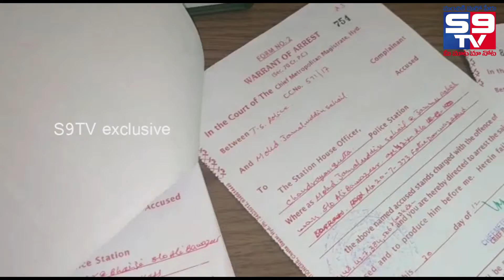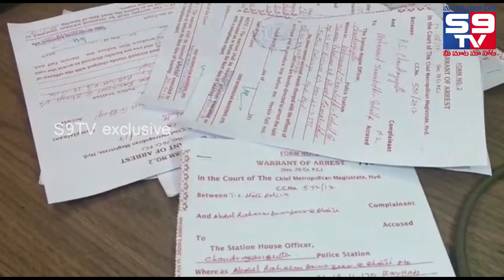భూ కబ్జాలకు పాల్పడితే ఎవరిని వదిలి పెట్టo: సౌత్ జోన్ డిసిపి సత్యనారాయణ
బండ్లగూడా ల్యాండ్ గ్రాబింగ్ కేసుపై క్లారిటీ ఇచ్చిన సౌత్ జోన్ డిసిపి సత్యనారాయణ
 భూ కబ్జాలకు పాల్పడుతున్న   మహమ్మద్ జమాల్ ఉద్దీన్, రిపోర్టర్  అబ్దుల్ రహీం లను అరెస్ట్ చేశాం

చంద్రాయన్ గుట్ట పీఎస్ పరిధిలోని బండ్లగూడా ఉండా కాలనీ లోని 13 ఇండ్లు తోపాటు పలు ఓపెన్ ప్లాటులను కబ్జా చేసి స్థానికులను బెదిరిస్తున నిందితులు

నిందితులపై చంద్రాయన్ గుట్ట పీఎస్ లో 3కేసులు, కోర్టులు జారీ చేసిన 9 అరెస్ట్ వరంట్లు ఉన్నాయి

ఇద్దరు నిందితులపై గతంలో ల్యాండ్ గ్రాబింగ్ కేసులు ఉన్నాయి

నిందితులు కేసుల నుంచి తపించుకునేందుకు పోలీసులపై తప్పుడు ఆరోపణలు చేస్తున్నారు

సోషల్ మీడియాలో అసత్య ప్రచారాలు చేస్తున్నారు

కోర్టులో తప్పుడు కేసులు వేస్తూ... డిక్రీ లు తెచ్చుకొని ల్యాండ్ యజమానులను బెదిరిస్తున్నారు

ఇప్పటికే ఈ కేసులో పది మందిని అరెస్ట్ చేశాం...